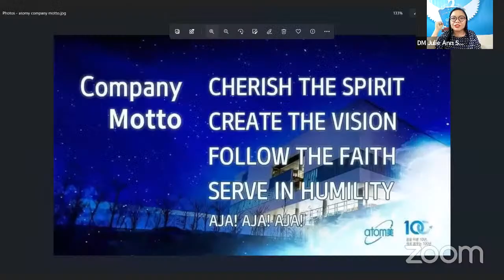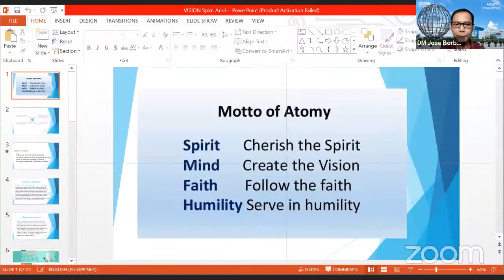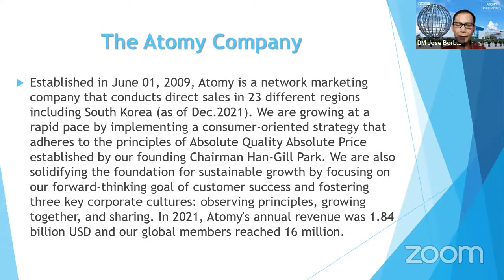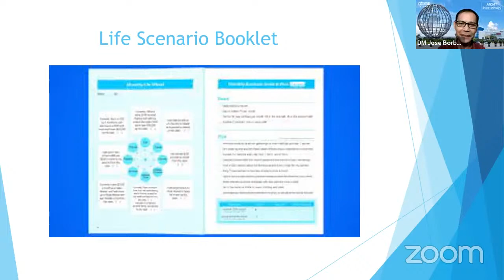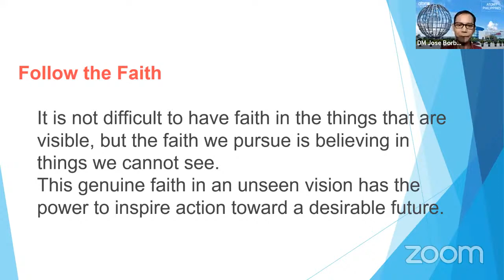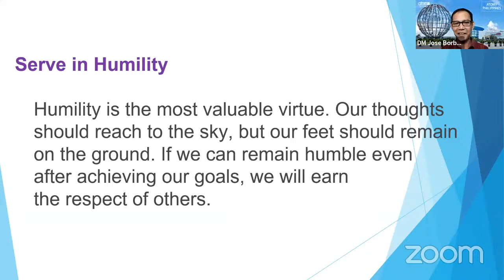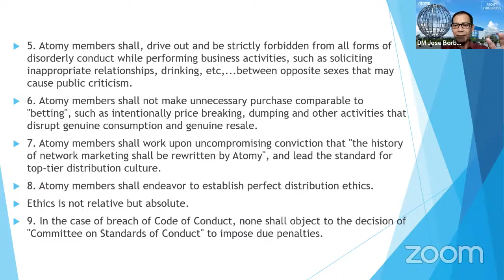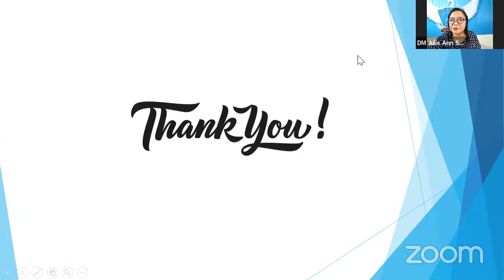Morning Meeting - Vision Lecture by DM Jose Borbe